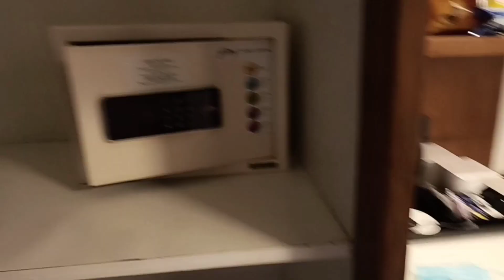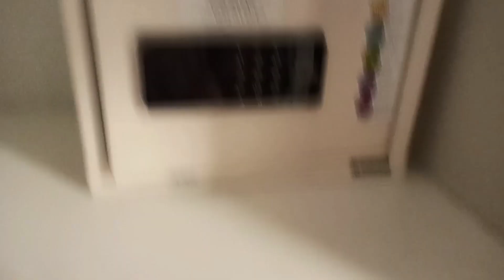Goa Vlog 2022 | Goa Tour Plan | Goa Trip | Goa Beach | Traveling Goa Information | Goa Kab Jaye